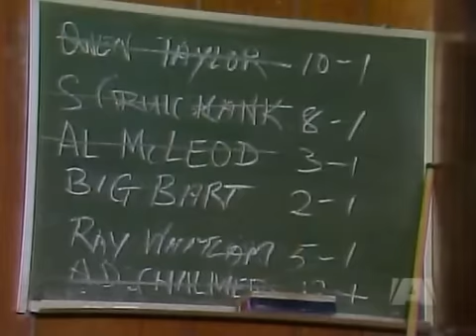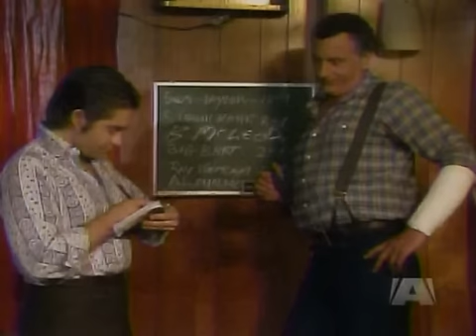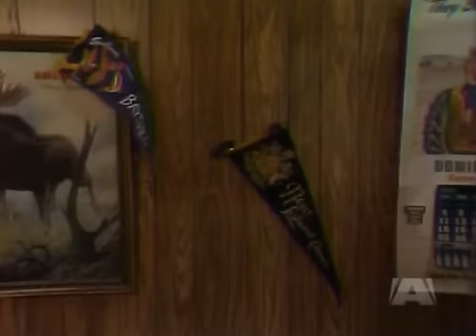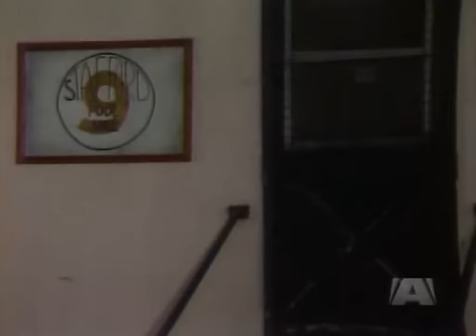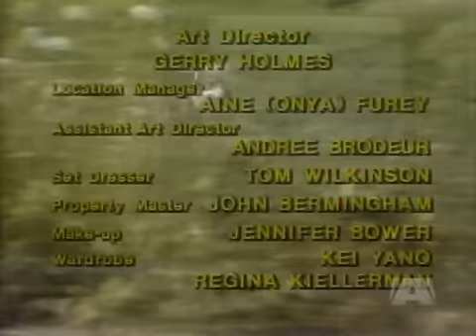The Littlest Hobo Season 5 Episode 8 Lumberjacks